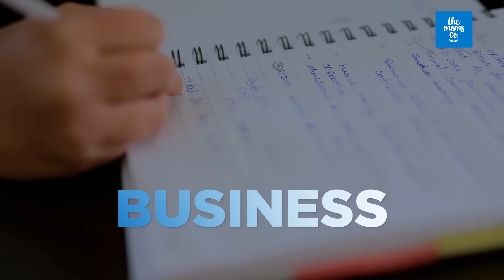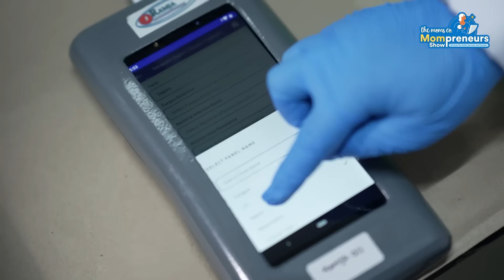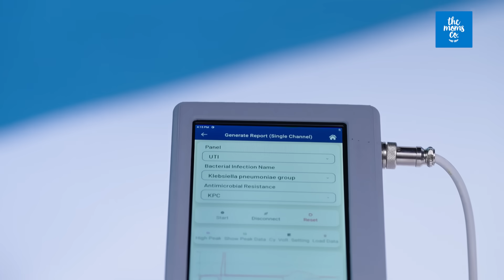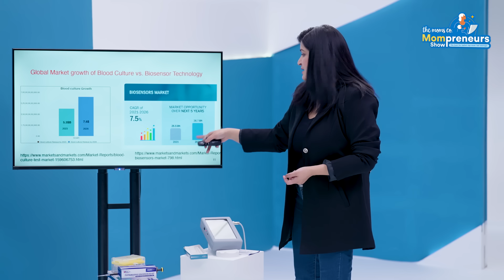The Moms Co Mompreneurs Show Ep 1 | Pooja Goswami Pitch | Device To Detect Infection In 90 Mins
Fueled by the vision of empowering mothers across India, The Moms Co. presents The Mompreneurs Show Season 1 is here!

Presenting our First Mompreneur - Pooja Goswami, Founder & CEO of RAMJA Genosensor Pvt Ltd. She has developed the first Indian paper-based Genosensor device, which will detect bacterial infection and antibiotic resistance in 90 minutes. She has developed the panel which is in sync with W.H.O and has also received Indian patent and rights in 150 countries.